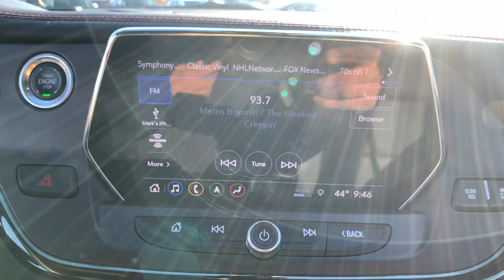2019 Chevrolet Blazer RS CT East Hartford, Enfield, Bristol, Wallingford, Columbia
New 2019 Chevrolet Blazer RS available at Kia of East Hartford located in 99 Ash Street, East Hartford, CT, 06108. Servicing the East Hartford, Enfield, Bristol, Wallingford, Columbia area.